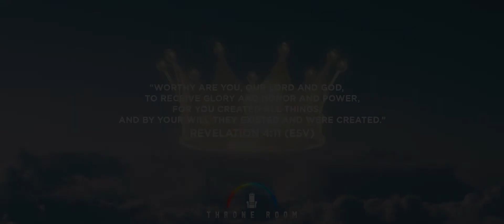Glory, Honor, & Power | Worship Instrumental Music | Throne Room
Produced by: Jason Rosales- IG: @jayoros

"Worthy are you, our Lord and God, to receive glory and honor and power,
for you created all things, and by your will they existed and were created.” (Revelation 4:11 ESV)

"Señor, digno eres de recibir la gloria y la honra y el poder; porque tú creaste todas las cosas, y por tu voluntad existen y fueron creadas." (Apocalipsis 4:11 RVR1960)